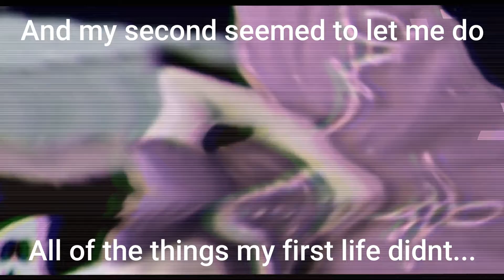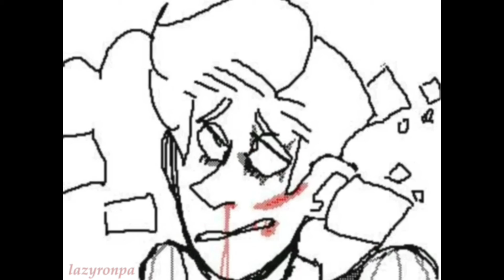Game Of Life - LazyRonpa